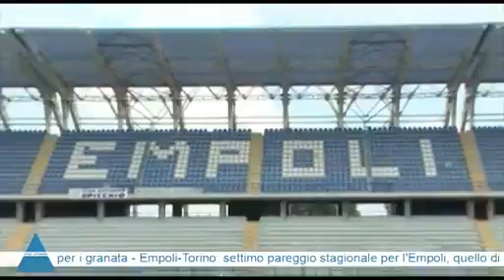A COME AZZURRO 06.02.2017 - 2^parte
A COME AZZURRO 06 febbraio 2017
seconda parte